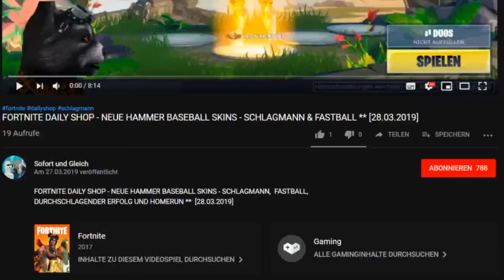Animation Throwdown ✪✪ SIEGE SOFORT UND GLEICH YT 2 VS. HALT WHO GOES THERE ✪✪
In diesem Siege Gameplay zeige ich Euch das Match unserer zweiten  Gilde gegen "Halt who goes there".

animation throwdown quest for cards,
animation throwdown the quest for cards gameplay,
animation throwdown gameplay,
animation throwdown let's play,